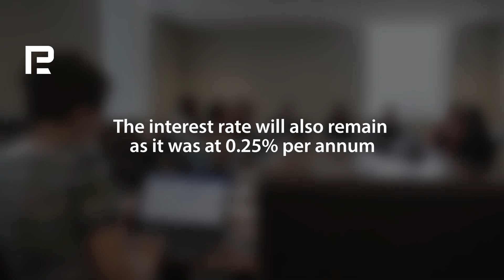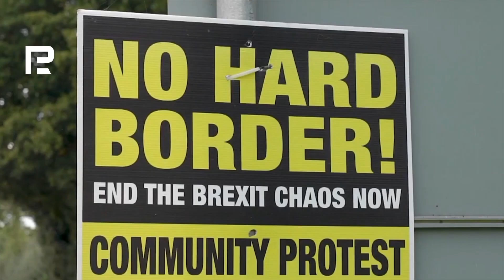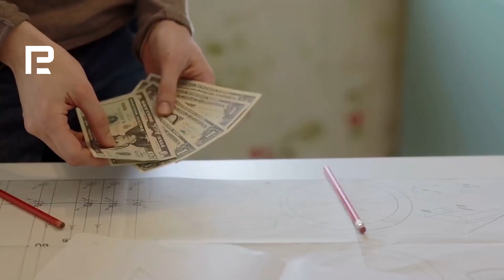G20 Summit: What to Expect? Economic And Financial News For July 13th - 19th, 2020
The main news of economy and finance for July, 13th - 19th 2020: what will the summit of G20 be devoted to this weekend? Will the banks of Japan, Canada, and EU change the interest rates? WHat macroeconomic reports are due this week?

⏰ In this overview:

◼️ G20 Summit - what will financial leaders of the world talk about?
◼️ Meetings of Banks of Japan, Canada, and the European Union - where are local regulators' efforts directed?
◼️ Statistics from China, the UK, and the USA and its impact on national currencies.

🕛 Timeline:

0:00 Episode review
0:32 G20 summit
1:01 BoJ meeting
1:41 Bank of Canada meeting
2:03 ECB meeting
2:40 Chinese reports and statistics
3:18 British reports and statistics
3:49 US reports and statistics